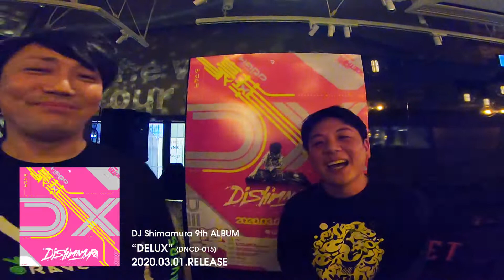DJ Shimamura feat. MC STONE - WEEKEND RAVERS (Comment)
WEEKEND RAVERS
Written, Produced & Mixed by DJ Shimamura
Lyrics & Vocals by MC STONE

ジャパニーズハードコアアイコンの一人、DJ Shimamuraによる9枚目のフル・アルバム。
進化し続けるUK HARDCOREはもちろん、HARDSTYLEムーブメントを経由しヨーロッパを中心に新たな盛り上がりを魅せるHAPPY HARDなRAVEサウンドや、昨今のレイヴリヴァイバルで注目を集めるレイヴブレイクス等、多種多様多BPMを収録！
ゲストボーカルにはLindsey Marie、Kent Alexander、Aikapin、MC STONE、MC RALLYらを迎えての極東最前線レイヴサウンド全10曲！
全世界のハードコアヘッズ、ハッピーレイヴァーズ、ミュージックラヴァーズ必聴盤堂々完成！
HARDCORE WILL NEVER DIE!!

CD STORE [SPECIAL PRINT CD]
とらのあな（ONLINE ＆全国店舗様）

01 Intro
02 Forever Together feat. Lindsey Marie & Kent Alexander
03 Teleportation feat. Aikapin (2020 Update)
04 WEEKEND RAVERS feat. MC STONE
05 New Life
06 Desert Storm 97
07 SPUNKY CHORUS (Album Version)
08 All Night Long
09 Ever Groovers feat. MC RALLY
10 TOKYO 2020 (Extended Mix)